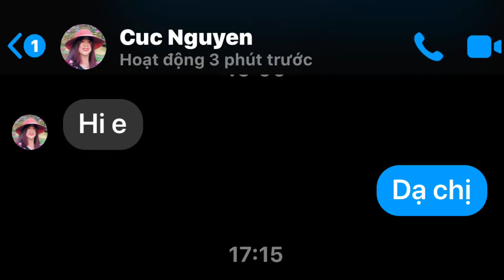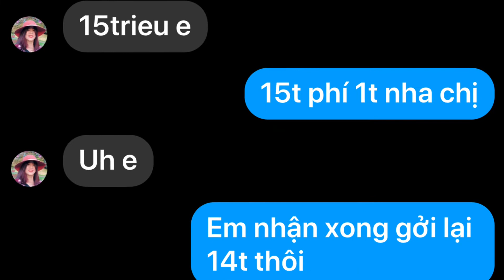Cảnh báo lừa đảo,chiếm đoạt tiền qua mạng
Bài của bọn lừa đảo! Là hack được Facebook người quen của bạn! Sao đó xin stk như nội dung trên. Nếu bạn cho stk thì vài phút sau. Sẽ có mã otp gởi vào máy bạn. Tụi nó sẽ kêu bạn đọc mã ,lúc đó tiền trong tk của bạn sẽ mất sạch!